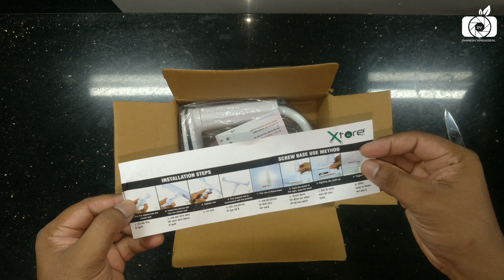Xtore Universal Mobile Holder & Tablet Holder with 360° Rotation Unboxing (Malayalam Review)